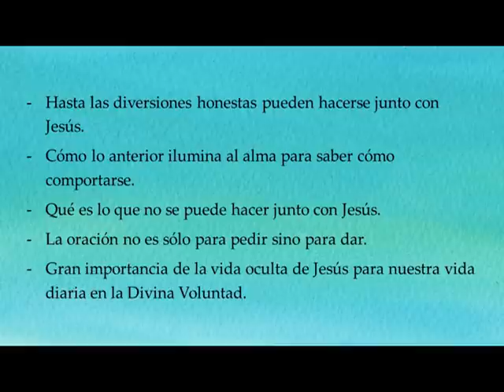11 SIMPLICÍSIMA MANERA PARA QUE JESÚS DIVINICE TUS ACTOS EN TI / LUISA PICCARRETA / DIVINA VOLUNTAD.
(Por José Luis Acuña) Vol. 11, 14/ago/1912

-  Con su vida oculta Jesús santificó y divinizó todas las acciones humanas.

-  De la importancia del olvido de sí mismo para vivir en la Divina Voluntad.

-  La forma más fácil y mejor para que el alma se olvide de sí misma y se recuerde siempre de Jesús.

-  El alma debe hacer los actos como si Jesús los quisiera hacer en ella. Ejemplo: Si trabaja, debe decir, es Jesús que quiere trabajar en mi…y yo trabajo juntamente con Él.

-  Hasta las diversiones honestas pueden hacerse junto con Jesús.

-  Cómo lo anterior ilumina al alma para saber cómo comportarse.

-  Qué es lo que no se puede hacer junto con Jesús.

-  La oración no es sólo para pedir sino para dar.

-  Gran importancia de la vida oculta de Jesús para nuestra vida diaria en la Divina Voluntad.
Tijuana, Baja California, México.
Noviembre 1999

Le agradeceremos poner "like" o "me gusta",  al hacerlo contribuye a que Youtube recomiende el video a usuarios interesados en el tema. También podría recomendarlo y compartirlo.